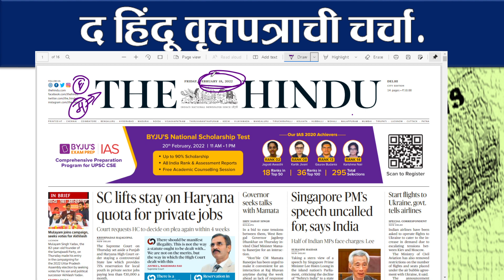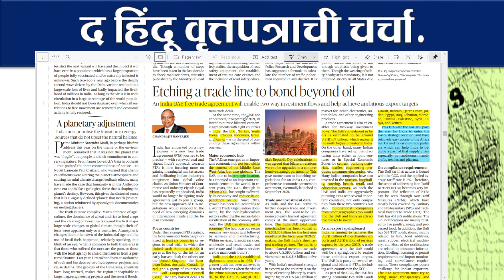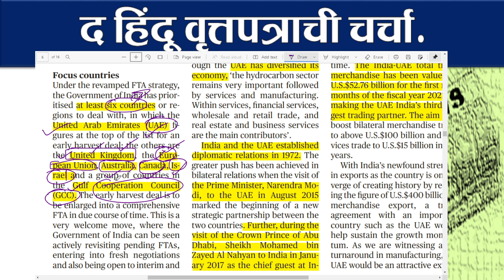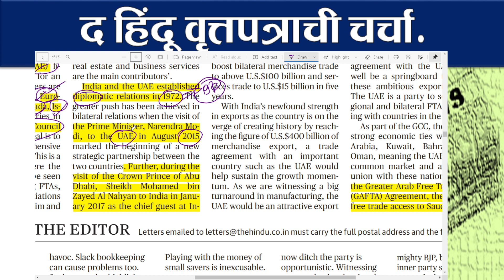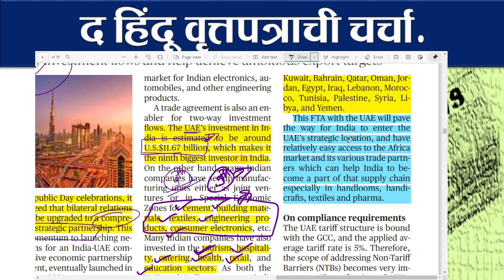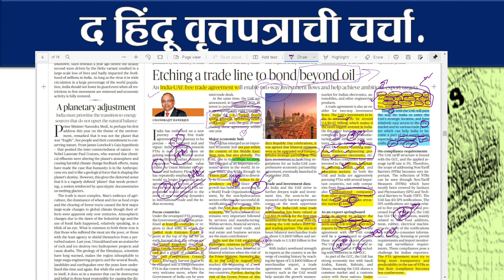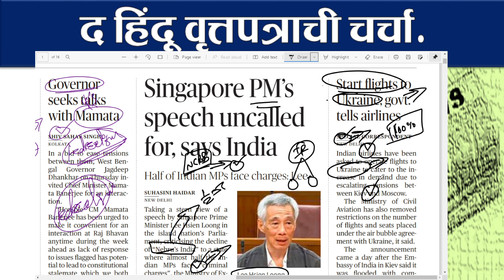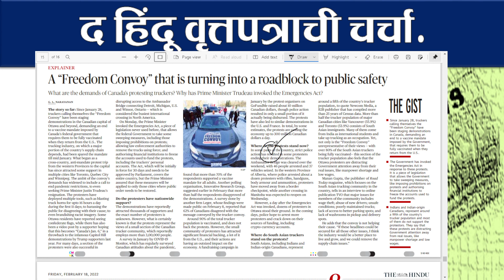The Hindu Newspaper in MARATHI ( मराठी ).[ 18 FEB 2022 ]